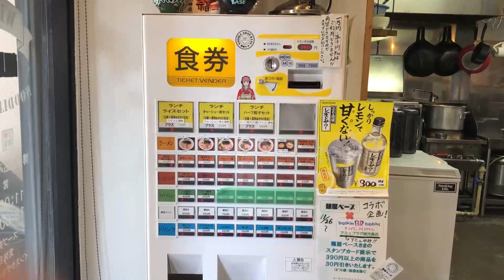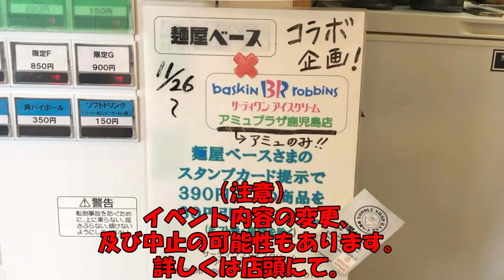【“特濃”博多豚骨】鹿児島市で味わえる博多名店の味！▽名店で修行した店主の本格派！博多ラーメン▽NOODLE SHOP 麺屋ベース（鹿児島市）▽飯テロ▽222杯目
今回は、下荒田の麺屋ベースさんにお邪魔してきました。
テレビ等を見て、噂では聞いていましたが、
本格的な博多ラーメンとあって、とても美味しい一杯でした。
私が連食ということもあって、替玉ができなかったのが残念です。

※動画内のサーティワンアイスクリームの割引に関しては、
今はやっていない可能性もありますので、店頭でご確認お願いします。

※コメント欄にて、麵屋ベース店主が修行したお店の名前を出さないよう、ご協力お願いします。

★NOODLE STORE 麵屋ベース★
【所在地】
鹿児島県鹿児島市下荒田４丁目１６−２０

※駐車場はありませんのでご注意ください。

【公式Instagram】
こちらで、お店の営業状況を把握できます

映画「大綱引きの恋」公式webページ